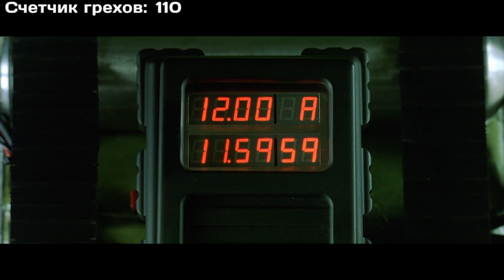Все киногрехи и киноляпы фильма "Матрица: Перезагрузка"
Следующий выпуск: "Стартрек: Бесконечность"